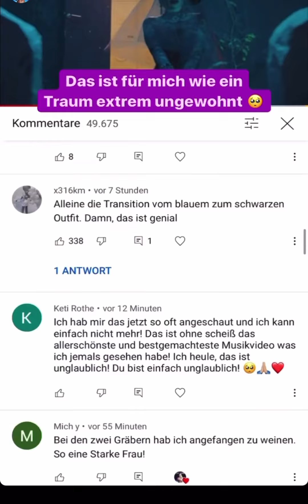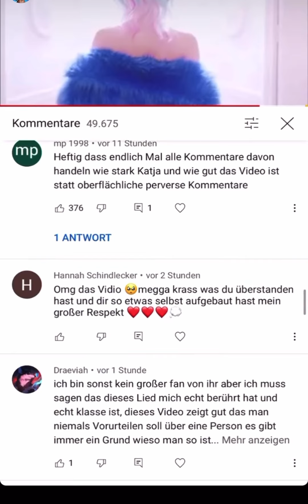Katja Krasavice - Sad Statement zu ICH SEH!